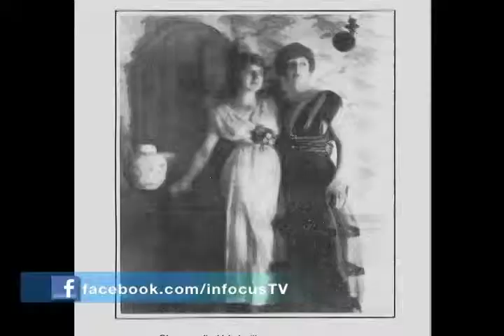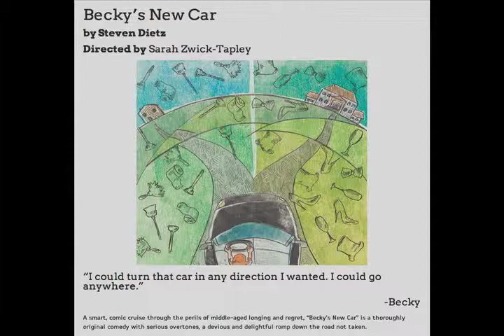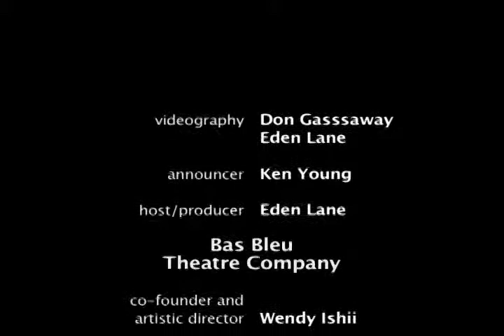In Focus with Eden Lane - 616 Bas Bleu Theatre Company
In Focus with Eden Lane - 616 Bas Bleu Theatre Company from In Focus with Eden Lane. Like this? Watch the latest episode of In Focus with Eden Lane on Blip!

The Bas Bleu Theatre Company opened in 1992 in a small Fort Collins store-front. Now the company calls the historic building at 401 Pine their home. This week Eden meets co-founder and artistic director Wendy Ishii, and the co-director of the Readersapos; Theatre program Jonathan Farwell.